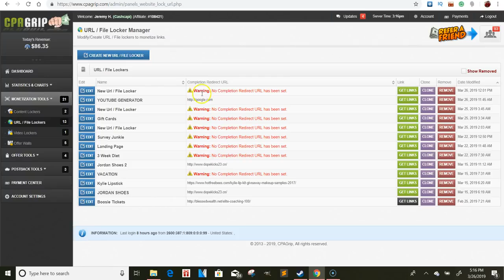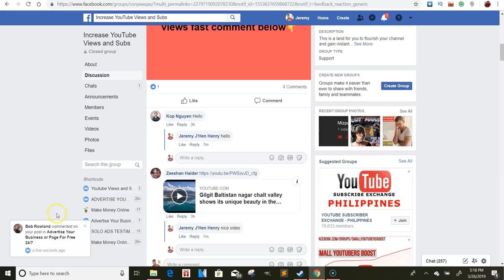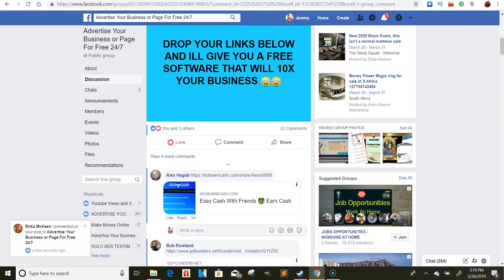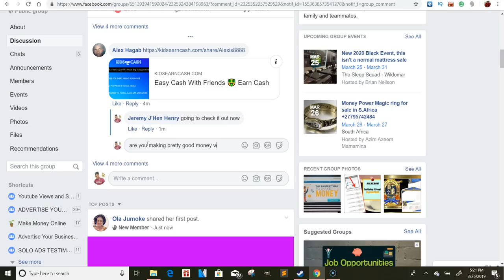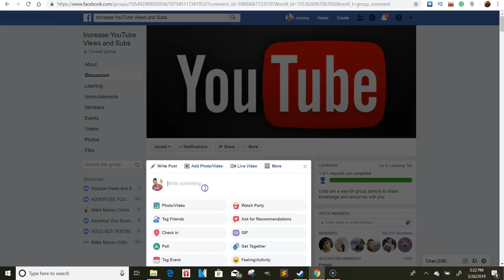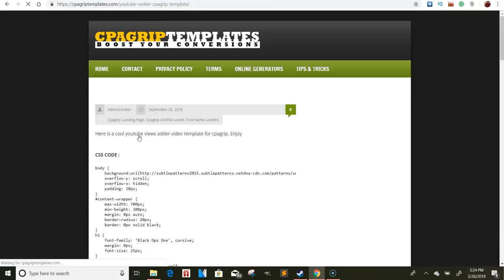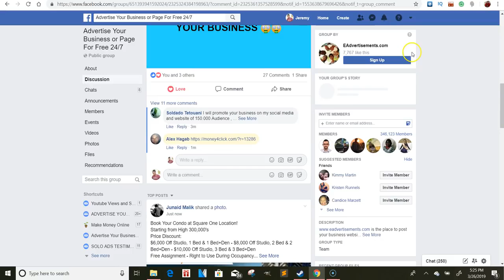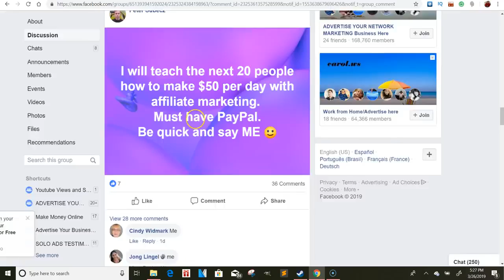CPAGRIP $320 A DAY FACEBOOK STRATEGY CPA CONTENT LOCKING 2019